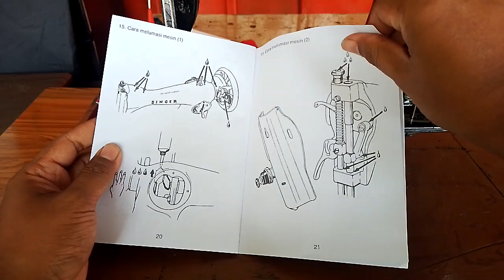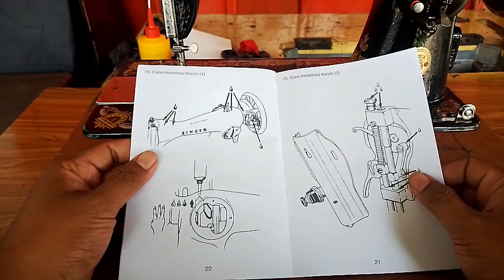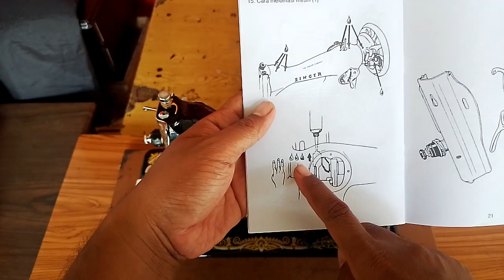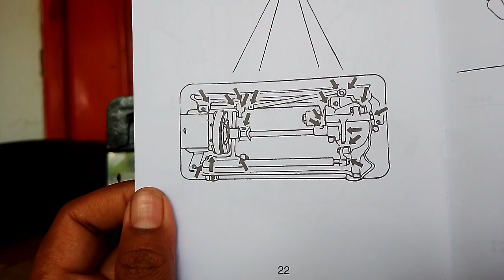how to lubricate a sewing machine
cara melumasi mesin jahit hitam, sesuai buku panduan